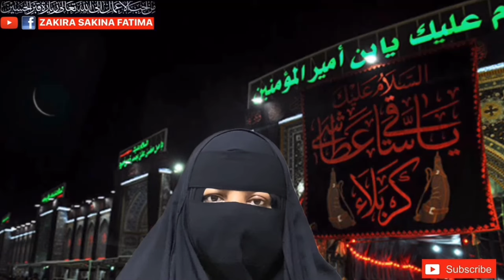27 Safar Jalali Isme Azam Ghalati Sy Bhi Nai Bhuly ستائیس صفر جلالی اسم اعظم لازمی پڑھیں